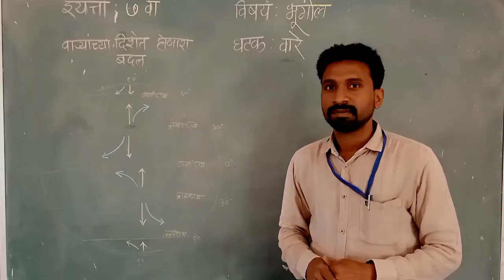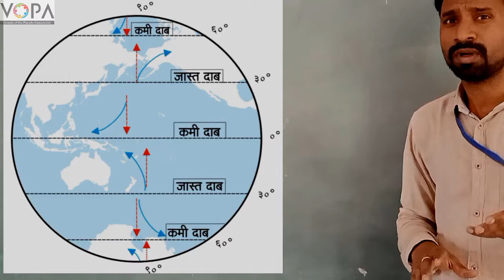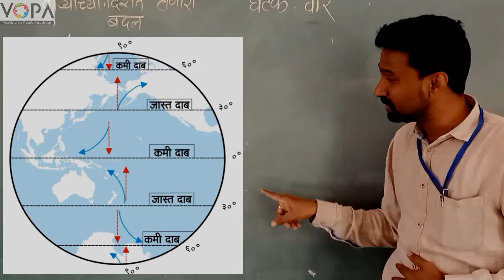7th | Geography | Chap 5 | वारे | मोसमी वारे | V5 | V-School